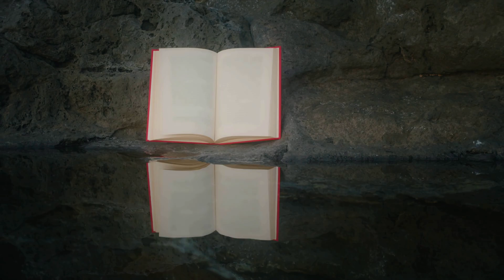Expand Your Biblical Knowledge With These 100 Must-Know Bible Words! - BAAL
Are you looking to expand your biblical knowledge? We've got you covered! In this video, we'll explore 100 essential Bible words that you should know. This helpful guide will give you insight into the complexities and nuances of scripture, so don't miss out - watch now to take your faith journey to the next level!

// ABOUT ME:
Akwetey Amaah is a renowned educator, author, and speaker. His philosophy is "teach, don't preach," emphasizing thoughtful questioning and reflection over dogmatic lecturing. As founder of Kingdom of Kings Academy World Wide, Rabbi Amaah delivers eye-opening lectures, seminars, and interviews exploring ancient wisdom and modern issues. His provocative yet engaging style has touched lives worldwide.

// ABOUT KINGDOMOFKINGS
Kingdom of Kings Academy offers intensive biblical study aimed at providing students with a deep, historical understanding of scripture. Students explore the biblical text in depth, examining historical context and meaning.

We offer:
 ▸Text-based study enhances Bible study skills.
 ▸Taught by scholars with a personal interest in the subject.
 ▸Engaging topics made relevant to real-life issues.
 ▸Developed specifically for online, interactive learning